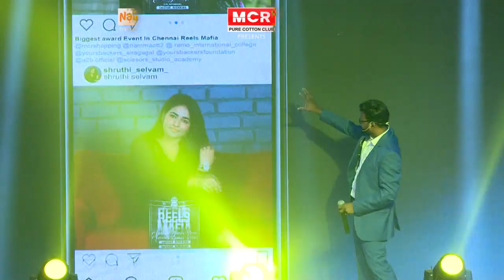REELS MAFIA | BIGGEST AWARD SHOW | SRIDHAR MASTER | SHRUTHI SELVAM